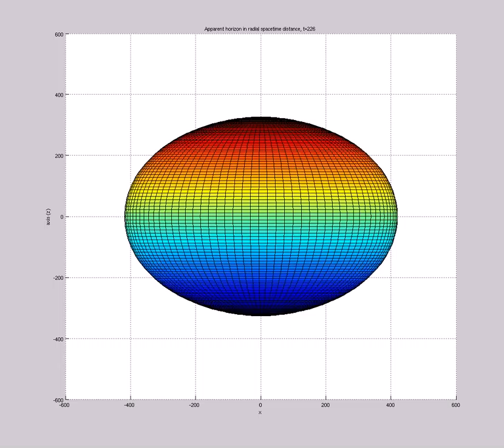Apparent Horizon in Radial Spacetime Distance (in r-eta plane) (A=-4, t=334)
Apparent Horizon in Radial Spacetime Distance (in r-eta plane)